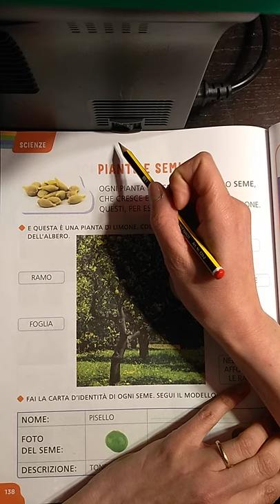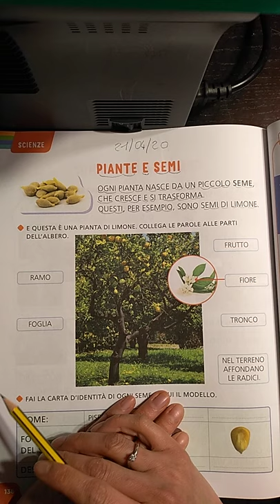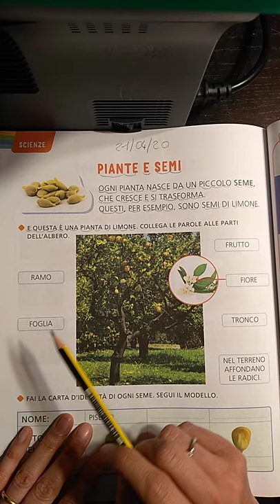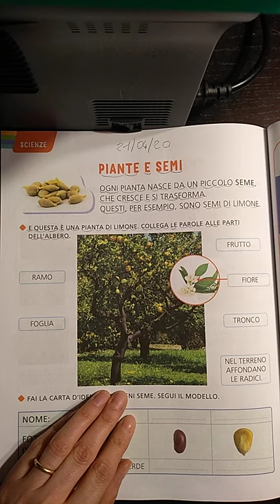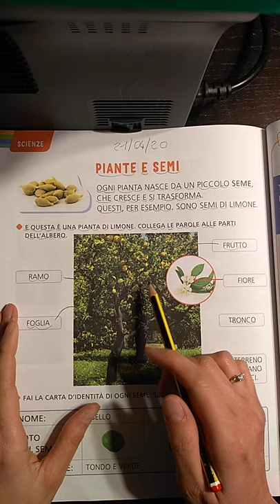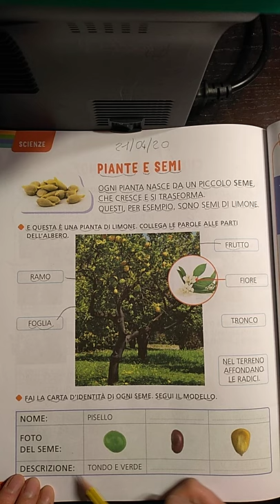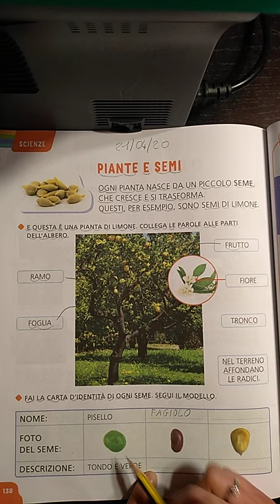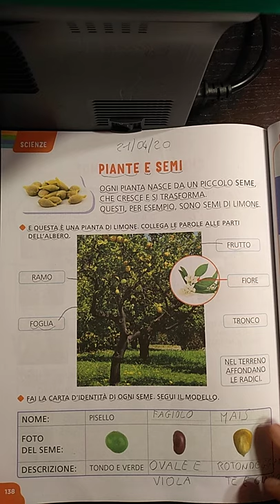I semi.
Scienze pag.138 + quad.